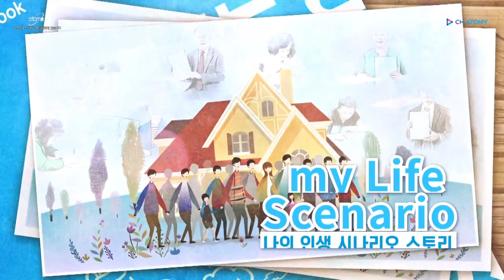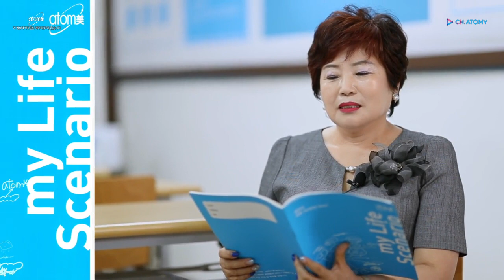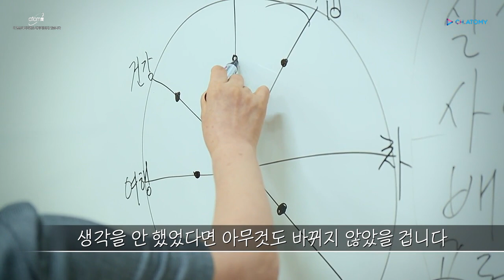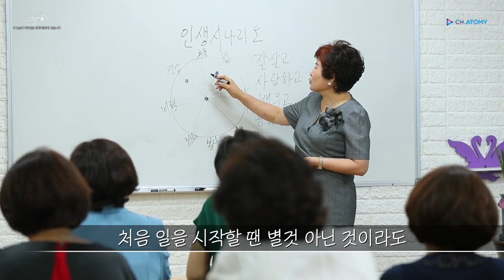[인생시나리오] 나의 인생시나리오 조칠순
조칠순-인생시나리오 스토리
평범한 아줌마였던 조칠순, 애터미를 만나 멋진 삶을 살다!